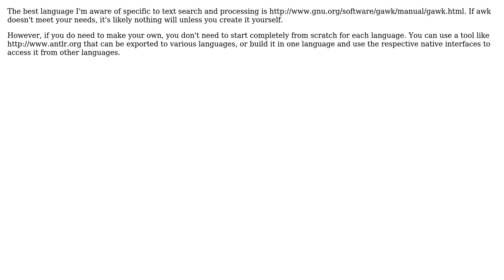Software Engineering: Domain-specific language for text search/processing? (2 Solutions!!)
Software Engineering: Domain-specific language for text search/processing?

With thanks & praise to God, and with thanks to the many people who have made this project possible! | Content (except music & images) licensed under CC BY-SA | Music | Images & others | With thanks to user Kevin Hsu user Karl Bielefeldt user Andrew Pendleton and the Stack Exchange Network Trademarks are property of their respective owners. You are responsible for your own actions.